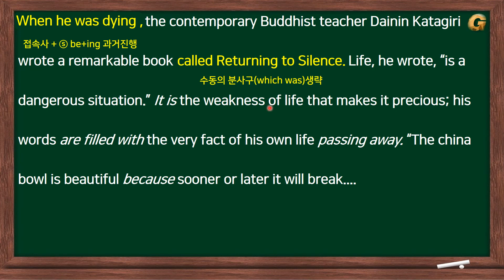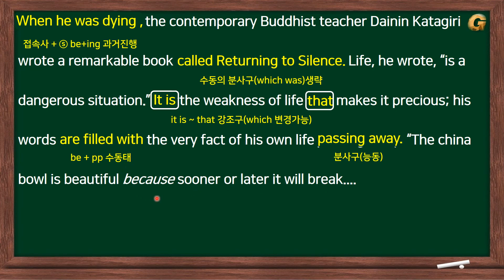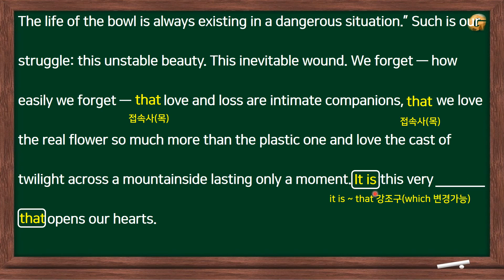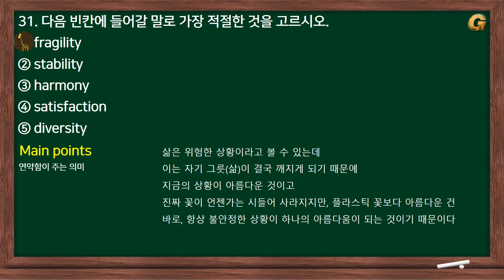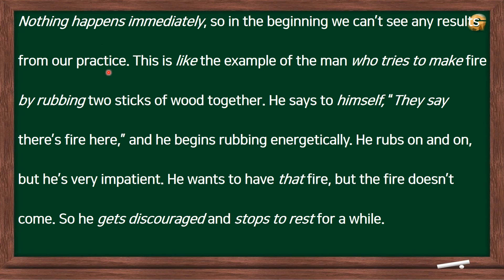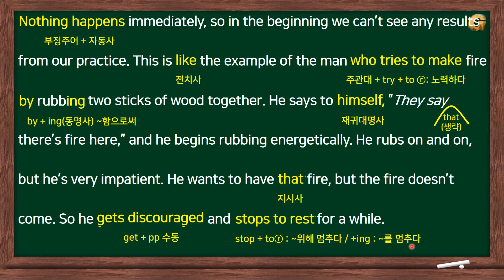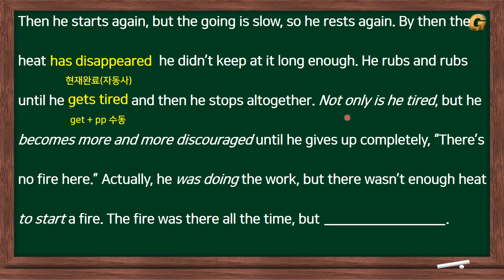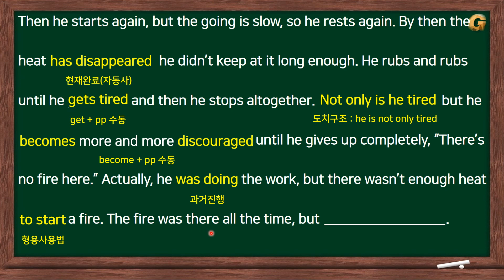2020학년도 3월 고2 모의고사 31~32(빈칸추론) / 문항별 요약 포함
20년 3월 시행한 고2 모의고사입니다.
올 한해 좋은 결과 있으시길 바랍니다

31번 : 00:15
32번 : 05:55